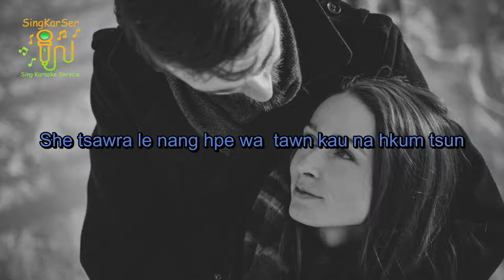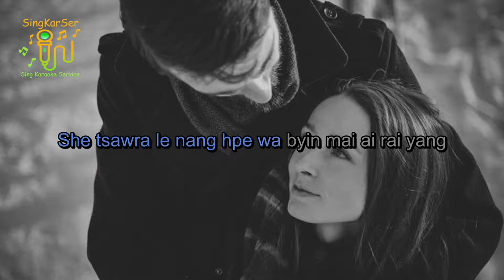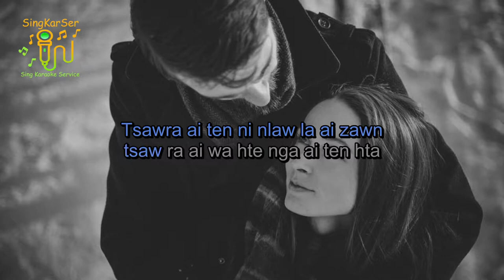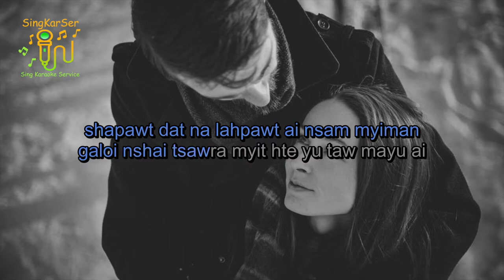She tsawra le (Karaoke - keyF)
Ngwi pyaw a lu nga mu ga.
Singkarser (Kachin songs) kaw sa du n gun jaw ya ai majaw chyeju kaba sai.
Ra rawng ai lam ni nga yang ma ning mu ni hpe comment kaw mai jaw ai hku re.
Yawng hpe hkungga let 🥰 Singkarser (Kachin Songs)

🎼🎼🎼 She Tsawra Le(lyric)🎼🎼🎼
 Composed by - Buti ✍️🎼
She tsawra le nang hpe wa kabai kau na hkum tsun
She tsawra le nang hpe wa tawn kau na hkum tsun
Nye a prat hta grau tsawra ai
She tsawra le nang hpe wa jin mat na hkum tsun
She tsawra le nang hpe wa hkru mat na hkum tsun
Nang mau mat hkra ngai tsaw ra dan na
Tsawra ai ten ni nlaw la ai zawn
Tsaw ra ai wa hte nga ai ten hta...
pawt dat na lahpawt ai nsam myiman galoi nshai
Tsawra myit hte yu taw mayu ai..
She tsawra le nang hpe wa byin mai ai rai yang
kadai nmu hkra makoi da mayu ai
Tsaw ra ai ten ni nlaw la ai zawn tsawra ai wa hte nga ai ten hta
shapawt dat na lahpawt ai nsam myiman galoi nshai
Tsawra ai ten ni nlaw la ai zawn tsaw ra ai wa hte nga ai ten hta
kadai nmu hkra makoi da mayu ai kadai nmu hkra tsawra mayu ai.